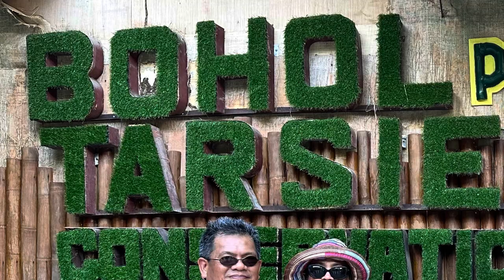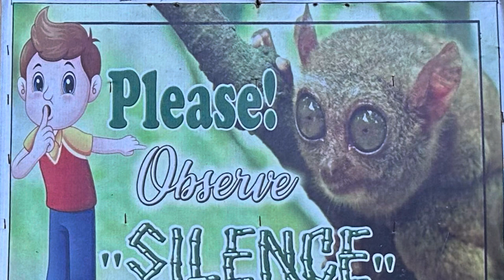Tarsier sa Bilar Conservation Area, Bohol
Tarsier, (family Tarsiidae), any of about 13 species of small leaping primates found only on various islands of Southeast Asia, including the Philippines. Tarsiers are intermediate in form between lemurs and monkeys, measuring only about 9–16 cm (3.5–6 inches) long, excluding a tail of about twice that length.

Excerpts from www. Britanica. Com/animal

Philippine Tarsier and Wildlife Sanctuary
Corella, Philippines
A patch of Philippines forest devoted to saving the lives of an emotionally sensitive species of googly-eyed primates.

ON THE PHILIPPINE ISLAND OF Bohol, there is a sanctuary populated not just by skinny trees but also by protected tarsiers, an endangered species of strange-looking primates that cling to the thin branches with their long, alien fingers.
The Tarsier Sanctuary is a large forest dedicated to the protection of tarsiers, small nocturnal primates with big, round eyes that feed primarily on insects. They usually cling to low branches or the trunks of slim trees. Prior to the development of the sanctuaries, many tarsiers were kept as pets by private individuals in environments not conducive to their lifestyle and survival.

Tarsiers are delicate, emotionally sensitive creatures that get stressed easily (and they have been known to commit suicide via banging their heads against tree trunks), so visitors have to lower their voices and keep the noise level to a minimum. Visitors are allowed to take pictures (without the flash), but touching the tarsiers is an absolute taboo.
The sanctuary is officially run by the Philippine Tarsier Foundation, an organization devoted to making sure that the dwindling and delicate population survives and thrives. The park also has a store where tourists can buy t-shirts, key chains, and hats to promote the protection and preservation of the tarsiers and their habitats.
Unfortunately the situation in the Philippines is obscure when it comes to organizations claiming to be tarsiers’ conservation units. There is at least another one with the mention “conservation area” in the name but this is one is a mini-zoo, built only for touristic purposes.